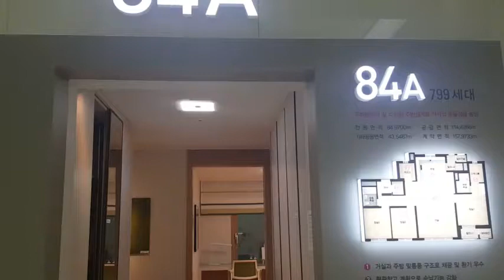김포한강신도시 예미지 동영상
김포한강신도시 예미지 문의 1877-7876